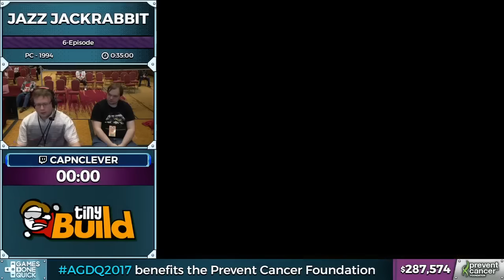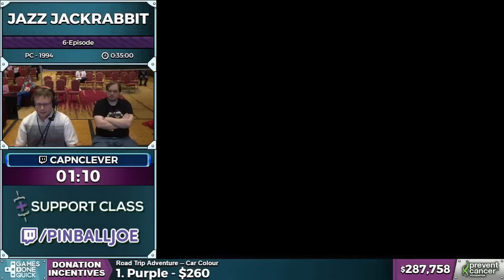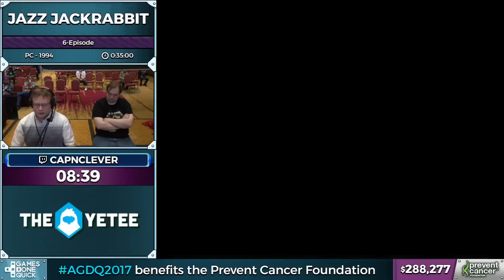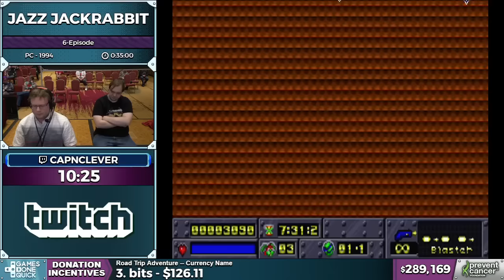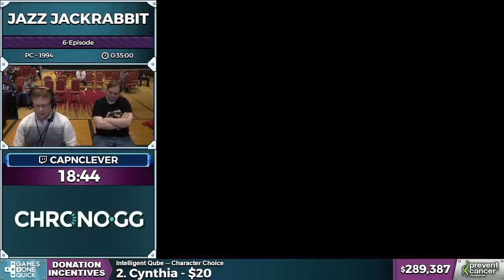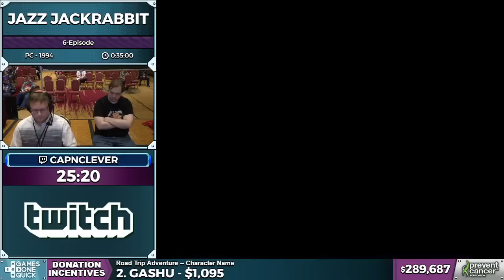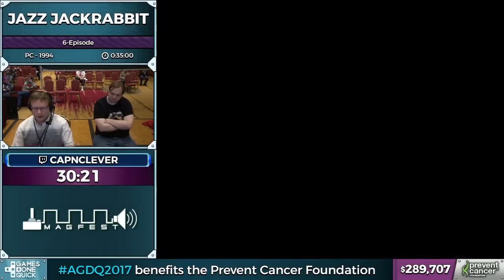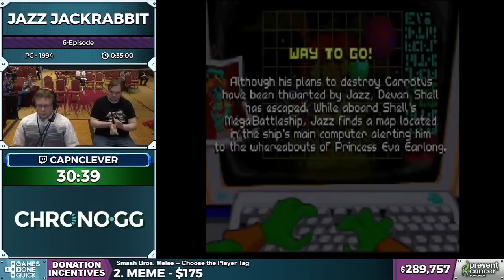Jazz Jackrabbit by capnclever in 30:29 - AGDQ 2017 - Part 47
Runner introduction starts at 8:40